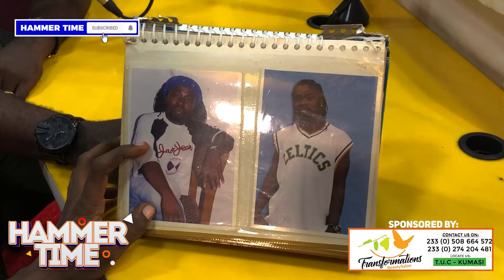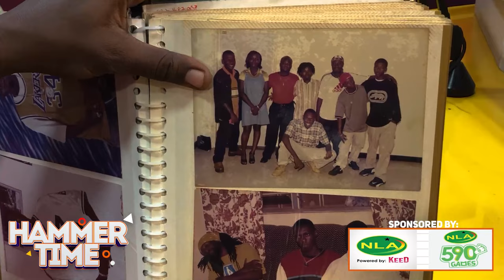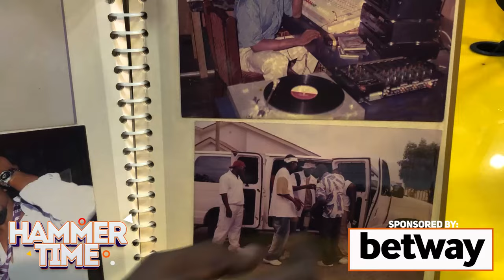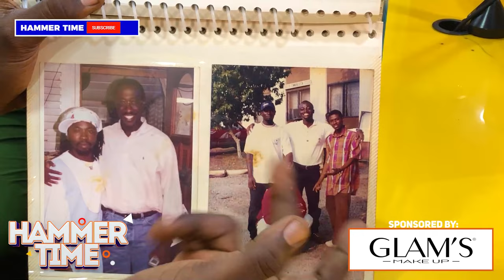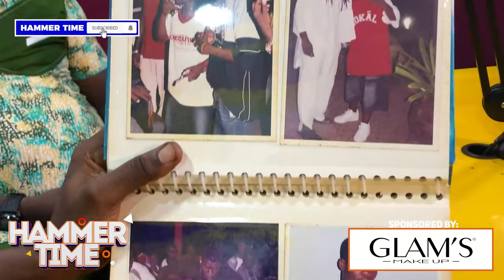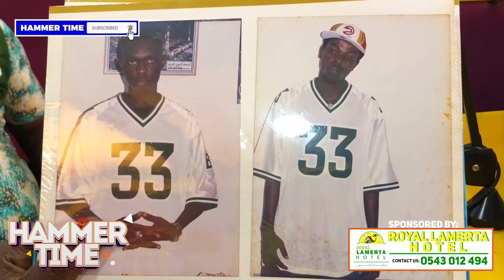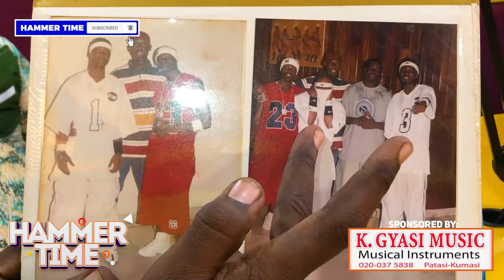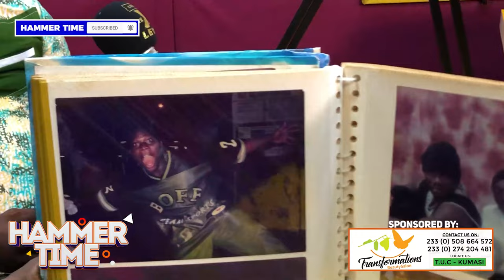I call it Album of Hiplife, Khan displays old photos of Hiplife artiste in the 90’s & 2000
HammerTime brings to you all the answers to the questions you have always wanted to ask Ghanaian music legends. How they started and their journey so far including the beautiful and tough moments.